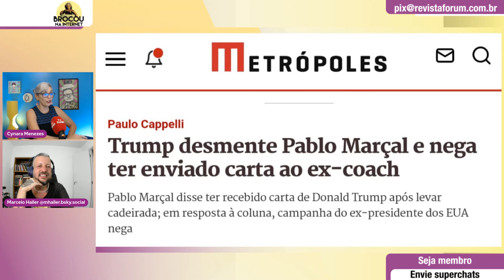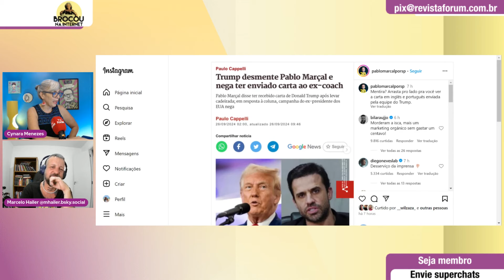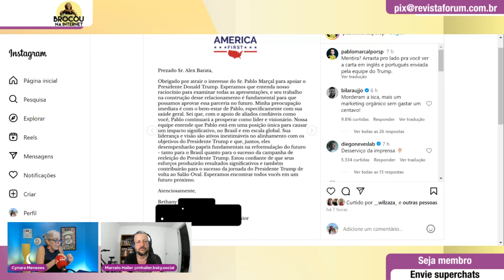Trump desmente lorota de Marçal de que teria enviado carta sobre cadeirada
❗Nova oportunidade! Assista à reprise da aula "A Terceira Onda: Como Conter o Avanço da Extrema Direita Mundial”, com José Dirceu, dia 29/9 às 11h.

00:00:00 - Até tu, Donald? Trump desmente Marçal